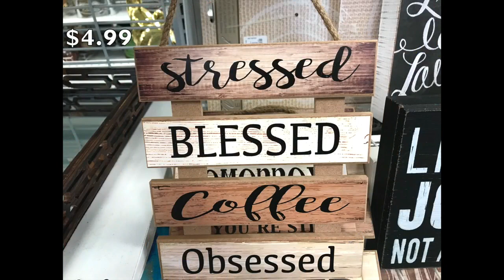Ross Fall Decor 2021